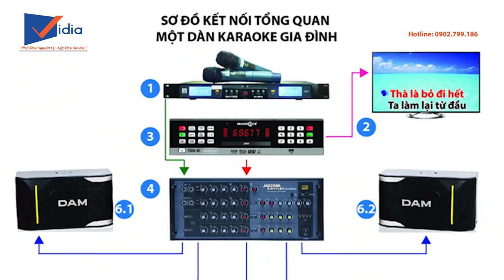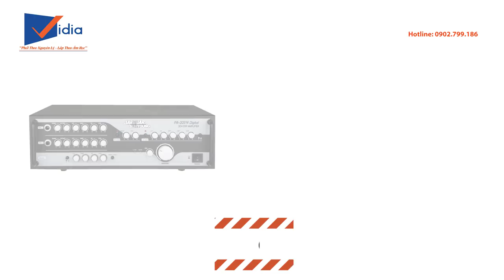Dàn karaoke gia đình của bạn lắp đặt đúng chuẩn với những mẹo vặt dưới đây chưa? - Vidia 0902699186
207 Tân Phước, P.6, Q.10, TP.HCM